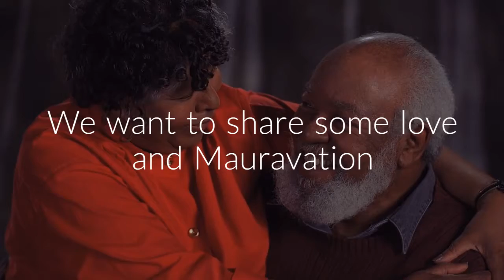OMG Oh! Maura Gale Show with Special Guest DeEtta West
Omg Oh! Maura Gale Show Promo Video with Special Guest DeEtta West, Evangelist, Actor, Founder of Get Up!
Podcast available on the Up2Me Radio Channel on iTunes, Stitcher and Google/Play APPS.  You will be blessed!